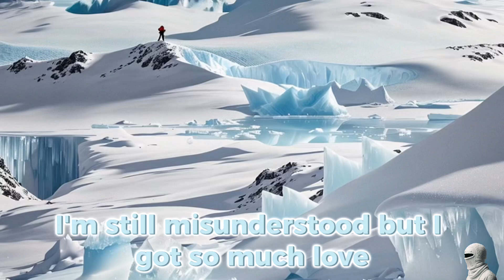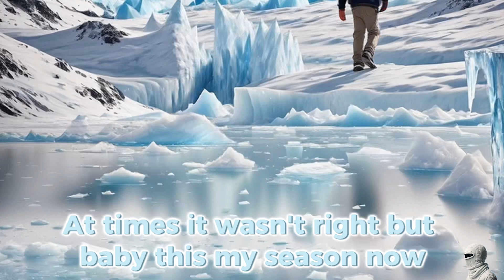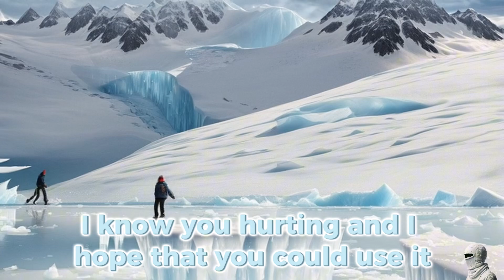Luxury “Glacier” A.I. Generated Music Video Lyric Video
I asked A.I. To Generate me a video for Luxury’s New Song and it came out pretty fire after I added the lyrics! Let me know what song I should do next! And if you want a music video like this or to be featured on the page!

If you want one of these for your song click this link below it’ll take you straight to my service page! 🫡